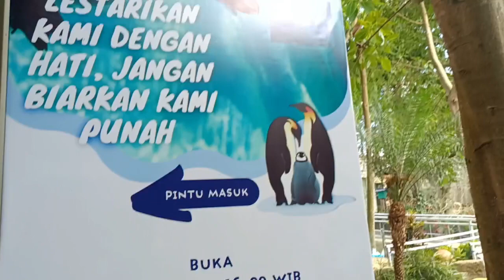Rumah Pinguin Di Eco Green Park Malang